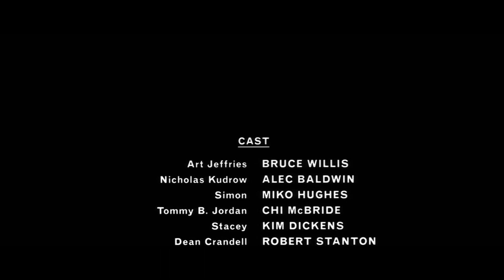Mercury Rising - Ending Scene (1080p)